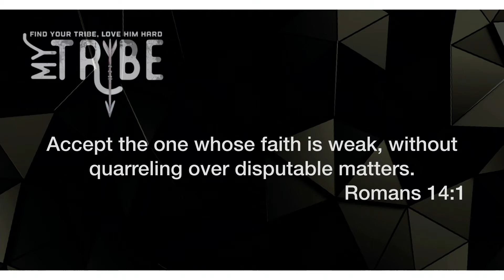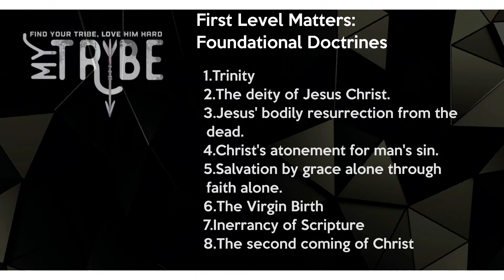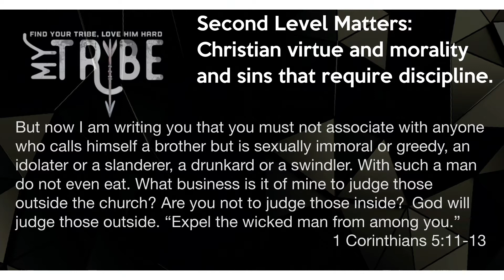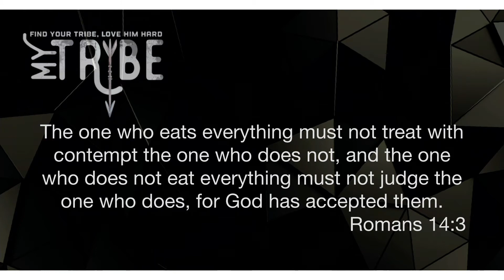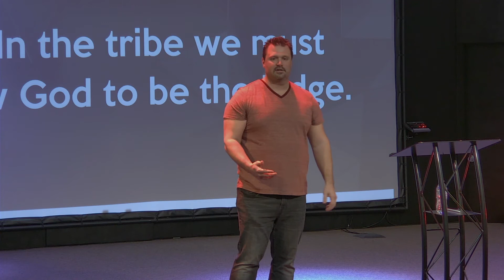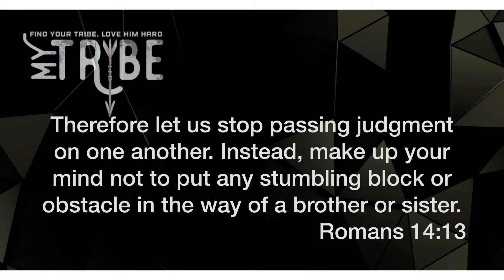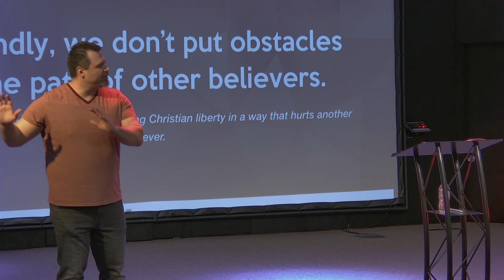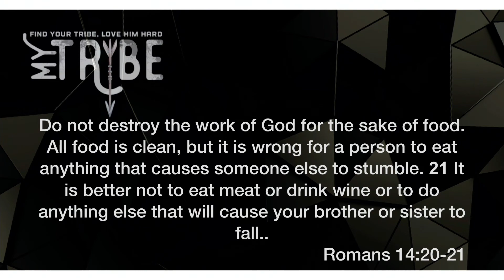My Tribe - Wk.7